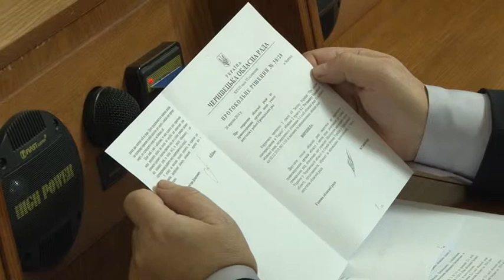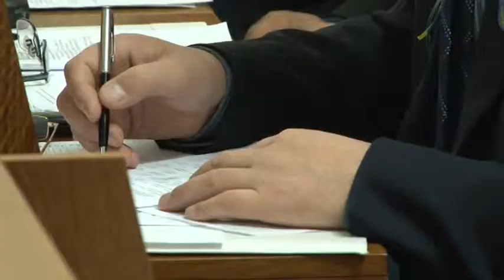На порядок денний 29-ої позачергової сесії Чернівецької обласної ради